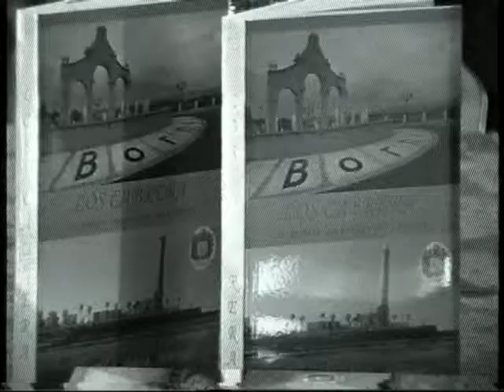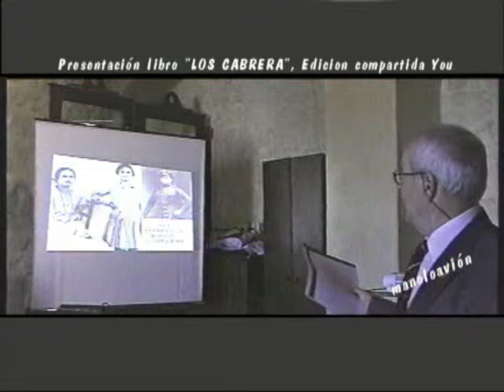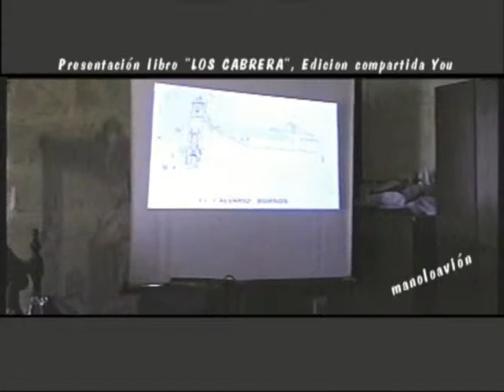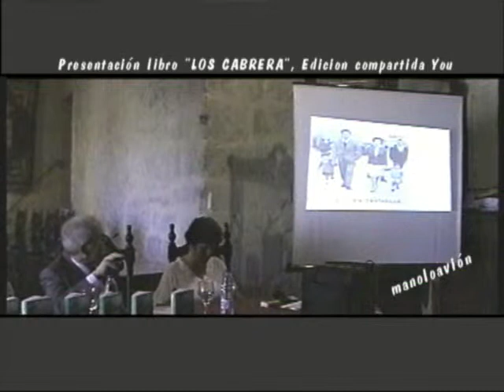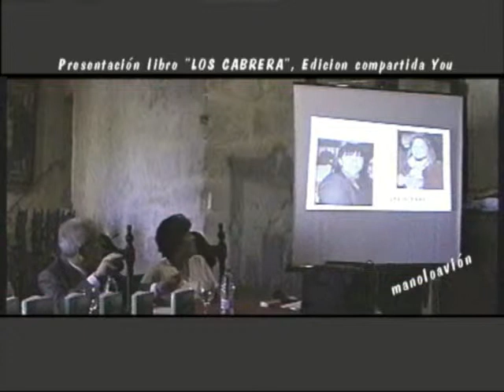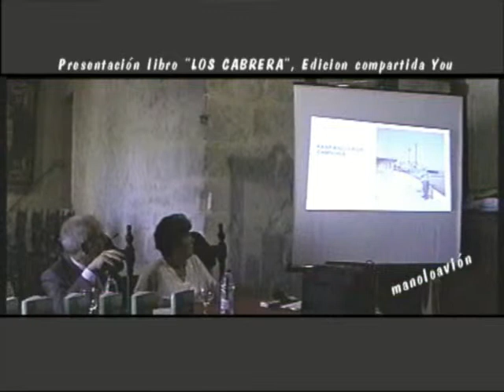Presentacion del libro Los Cabreras. manoloavion video resumen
video resumen compartido en you-tube manoloavion presentacion libro  los cabreras  de D Manuel Cabrera Jimenez